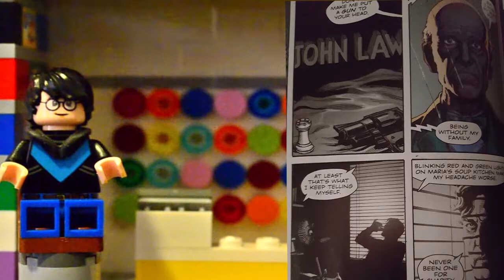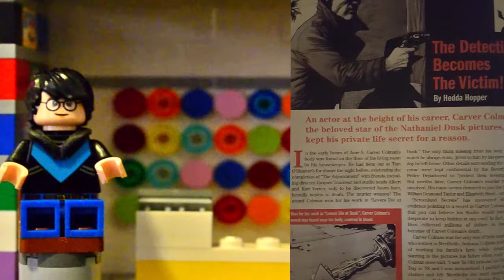Doomsday Clock #3 Resumen/reseña con Spoilers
3ra Parte de la épica miniserie Doomsday Clock escrita por Geoff Johns e ilustrada por Gary Frank.